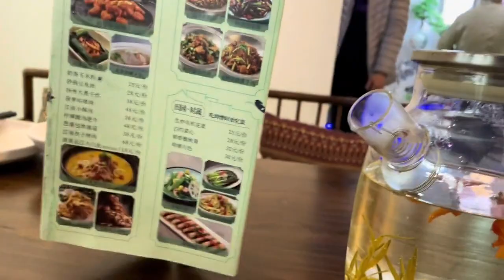老李终于忍不住了，开始批豆我，说我自以为是等等，看我是啥反应